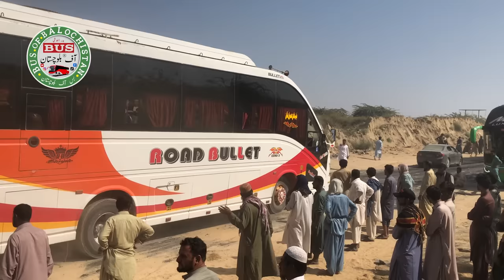Most Dangerous Bridge in Quetta Karachi Road , Balochistan Buses | Arrivel & Departure Road Dangrues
Hub River Road Traffic Jam

Al Saif Daewoo Express

Quetta Karachi Road Buses

this is the most dangerous bridge in Quetta Karachi, there is traffic jam here day and night, and accidents happen here day and night, It is in the middle of the hill, so there is a lot of traffic tension here.